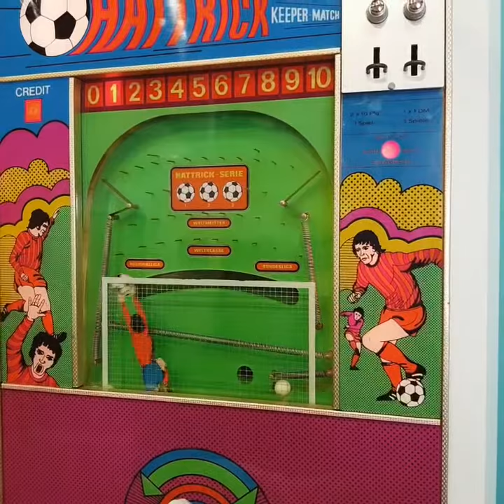Unterhaltungsgerät | Fußball | Hattrick | 70er-Jahre-Spiel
Beim Unterhalter Hattrick wird man selbst zum Torhüter
Zur Fußball-WM 1974 in Deutschland kam der „Hattrick“ auf den Markt. Mit diesem Automaten war es möglich in die Rolle Sepp Maiers als Torhüter zu schlüpfen.
In optischer Hinsicht erinnert das Popart-Design des Exponats stark an Arbeiten des amerikanischen Künstlers Roy Lichtenstein und könnte damit nicht typischer sein für die damalige Zeit. In spielerischer Hinsicht stand am Anfang des Vergnügens der Münzeinwurf. Nach Investition von 20 Pfennig und Drücken des Startknopfes wurden nacheinander fünf Bälle ins Spielfeld geschossen. Diese fielen durch ein Nadelfeld und sollten mit Hilfe des großen Drehknopfes aufgefangen werden. Vom Torwart ge-haltene Bälle kamen noch einmal ins Feld und konnten erneut gefangen werden. Wenn die spielende Person zehn Bälle hielt, wartete ein Freispiel als Belohnung. Au-ßerdem wurde dabei eine Bewertung entsprechend der Keeper-Leistung vorgenommen, die mit den aufleuchtenden Worten „Regionalliga“, „Bundesliga“, „Weltklasse“ oder „Weltmeister“ sichtbar wurde.
Zugelassen werden musste der „Hattrick“ damals nicht, da er ein reines Geschicklichkeitsspiel war und keine Geldgewinnmöglichkeit bot.

Wir möchten hier einen Eindruck über unsere ausgestellten Geräte vermitteln. In Führungen werden sie in Funktion versetzt und können live erlebt werden.

Oder kommt und besucht unsere Ausstellung! Entdecken. Erinnern. Erleben.